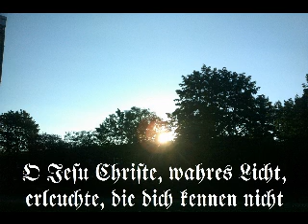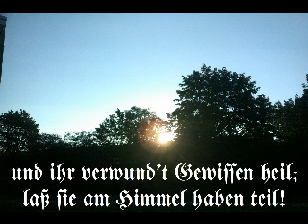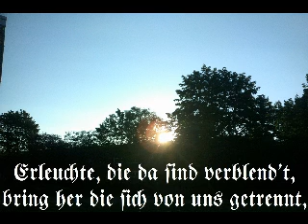O Jesu Christe, wahres Licht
Text: Johann Heermann 1630
Evangelisches Gesangbuch Nr. 72

Meine Melodien weichen oft etwas ab von denen im Gesangbuch. Der Grund dafür ist, dass ich mich auf einer sehr einfachen, selbst gebauten fünfsaitigen Leier begleite. Ich habe also nur fünf Töne zur Verfügung. Weil es mir aber vor allem um die Texte geht, ist die Beschränkung eher ein Vorteil als ein Nachteil.
Bei Kirchenliedern ist die Verbindung von Text und Melodie oftmals nicht so eng wie etwa bei Volksliedern. Bis um 1900 enthielten die Gesangbücher nur die Texte, aber keine Noten. Die Texte wurden teils je nach Brauch zu verschiedenen Melodien gesungen bzw. verschiedene Texte auf ein und dieselbe, der Gemeinde vertraute Melodie.